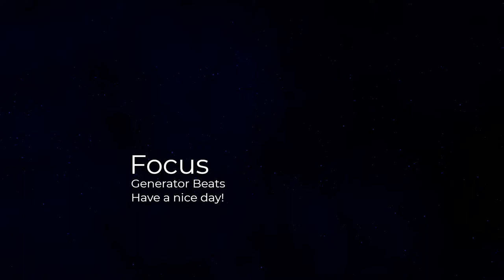Focus - v i b e - Freestyle type BEAT (copyright-free!)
can you focus?

Visuals made using and by creators